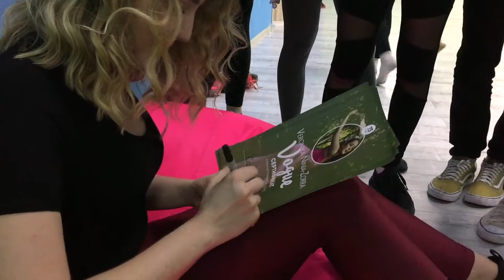ЛАГЕРЬ, ТАНЦЫ, ДЕТИ, МОРЕ | You Can Dance Camp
Танцевальный лагерь в г.Тамань. Много танцев, детишек, любви, и моря)